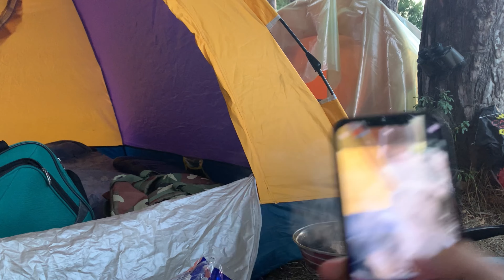Camping, Fishing, Campfire, at Batllava Lake